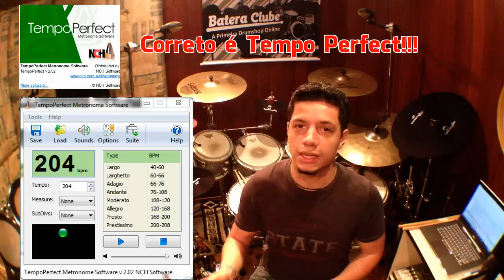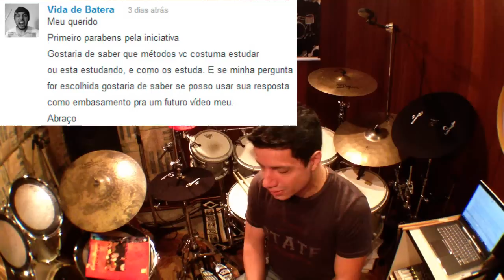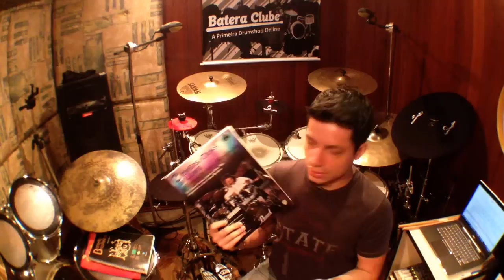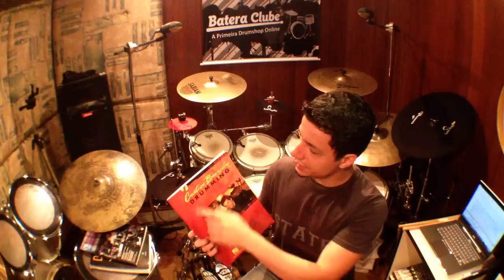Gerson Lima Filho - Vlog Papotucada na Web - #01 (Metrônomo,Métodos,Dicas,Grip...)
PERGUNTAS ENCERRADAS, AGORA SOMENTE NO PRÓXIMO CAPÍTULO #02